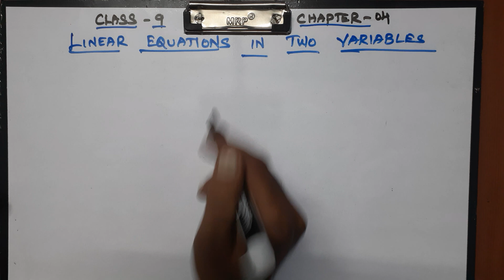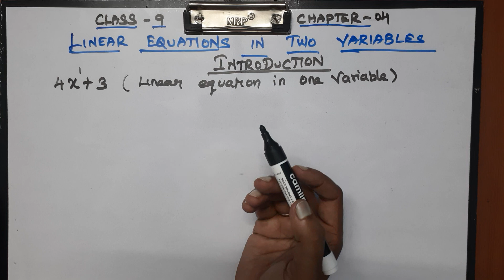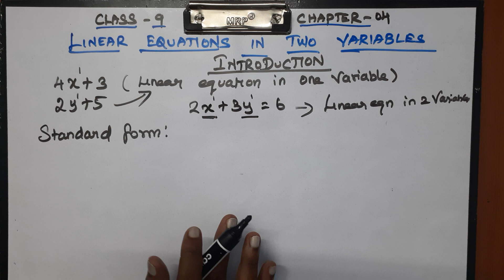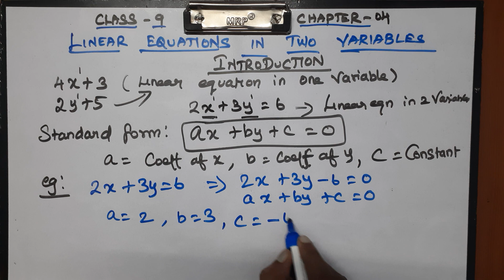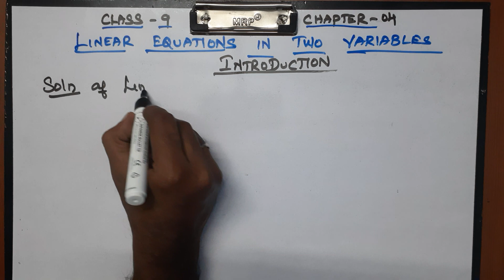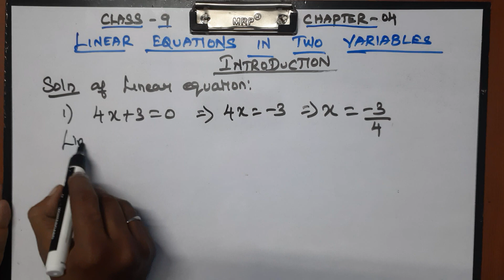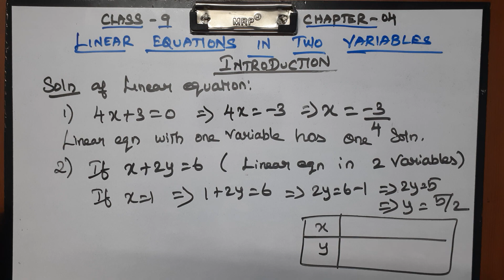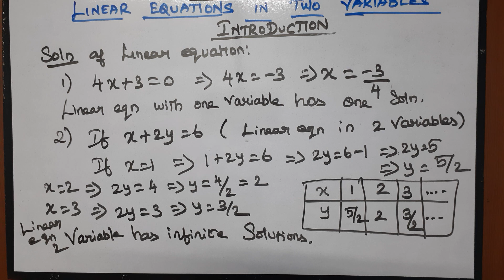CLASS 9 CBSE NCERT NEW SYLLABUS MATHS CHAPTER 4 LINEAR EQUATIONS IN TWO VARIABLES INTRODUCTION.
Explained about CLASS 9 CBSE NCERT NEW SYLLABUS MATHS CHAPTER 4 LINEAR EQUATIONS IN TWO VARIABLES - INTRODUCTION in tamil language. class9maths ncertmaths mathematics cbse problems formula linearequations twovariables linearequationsintwovariables9thclass exercise sherieffmathtutoring ncert chapter4 introduction newsyllabus .